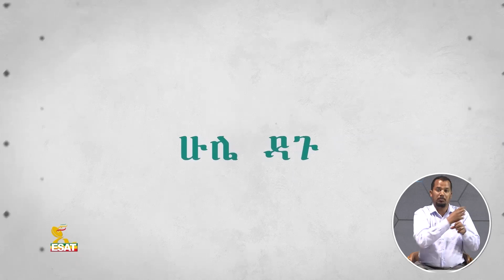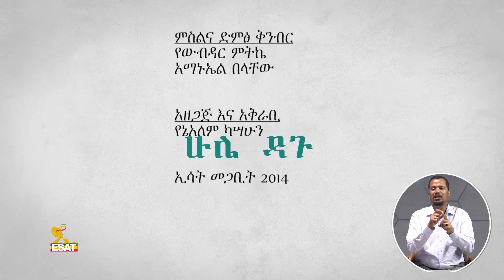Ethiopia - ESAT ሁሌ ዳጉ - '' ስለሴቶች ሲነገር እኔ የለሁበትም…'' ክፍል 3 | Sun 03 Apr 2022